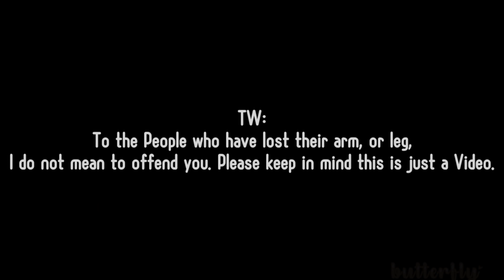If Bakugo lost an arm?! || Sad Bakugo AU || BkDk || •butterfly•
:c sad bakugo

❁ཻུ۪۪✎ Characters Featured :

_Izuku Midoriya_
_Katsuki Bakugo_
_Recovery Girl_
_Aizawa Sensei [ ERASURE HERO, ERASER HEAD! ]_
_Villain_
_Mezo Shoji_
_Rikido Sato_
_Minoru Mineta_
_Ejiro Kirishima_
_Toshinori Yagi [ ALL MIGHT ]
_Tsuyu Asui_
_Shouto Todoroki_

🎶 Music Used 🎶
-Play Date - Music Box [ INTRO ]
-Nocturne [ YTS Music ]
-Sleeping Sheep [ YTS Music ]

「❀」 You are Beautiful/Handsome don't doubt yourself 「❀」

Sayōnara!
Paws Out!  ฅ(＾・ω・＾ฅ)